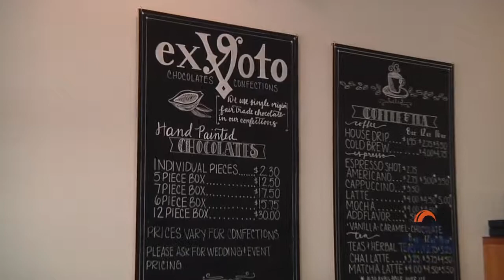Spotlight on Local Business, Episode 6 Ex Voto Chocolates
This video is about Ventura's Spotlight on Local Business, Episode 6-Ex Voto Chocolates